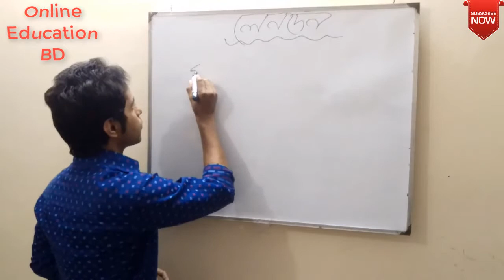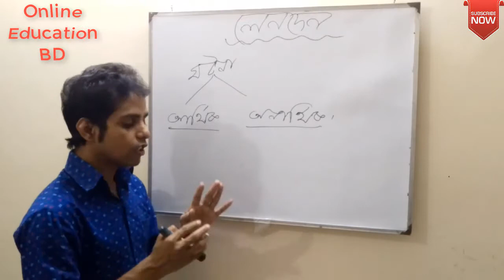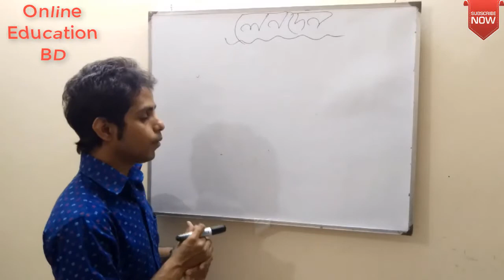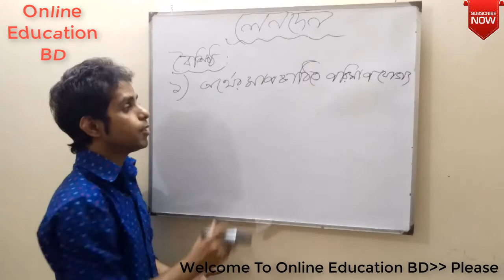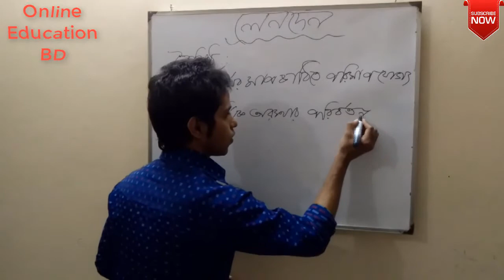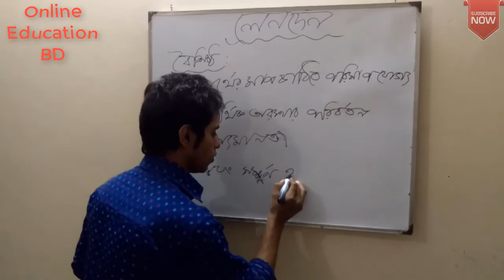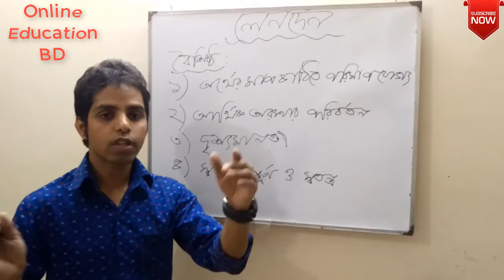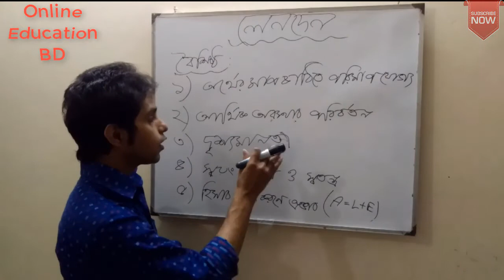How To Learn Accounting Transaction Method In Easily|Part 1| Bangla Tutorial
Hey This video about accounting Transaction method.It's so much easy for you i hope that..